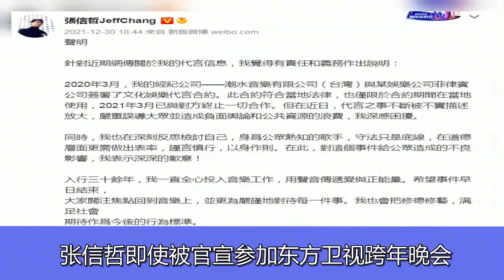张信哲被网友抵制未能参加东方卫视跨年晚会，却登上何炅的新节目